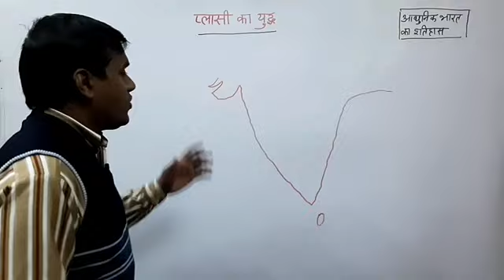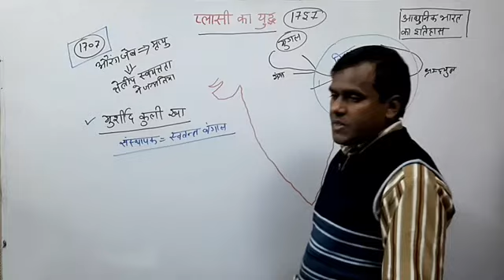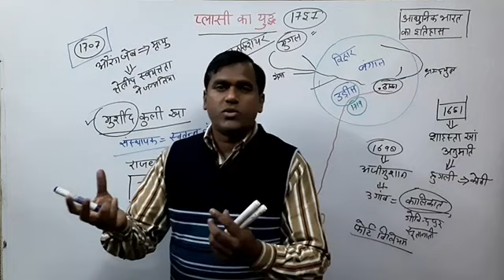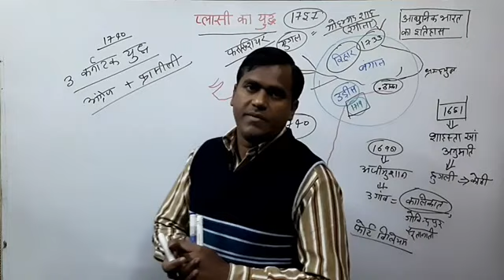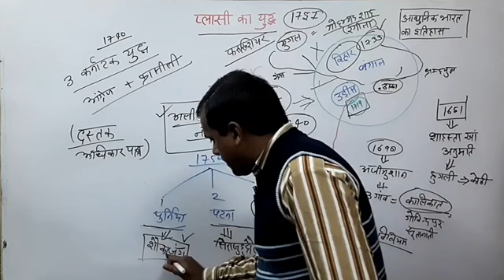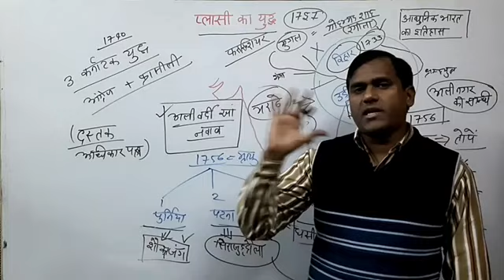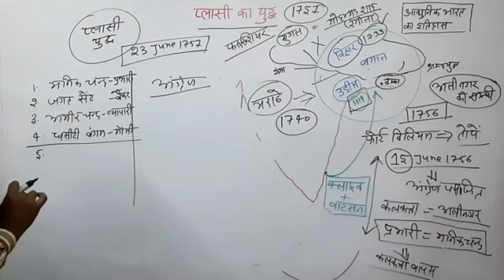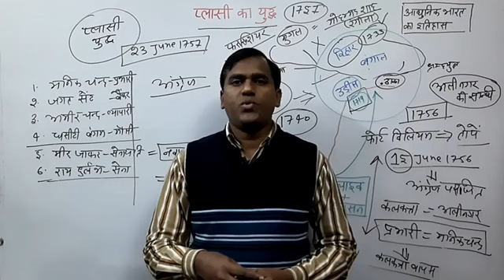March 29, 2023